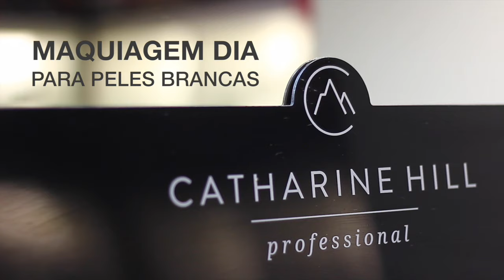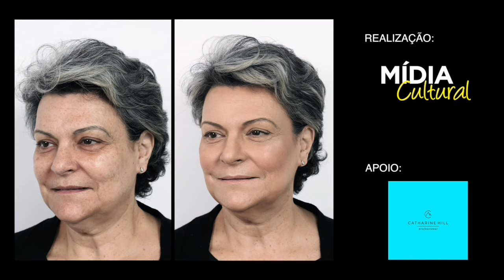Projeto 60 anos e Catharine Hill - Tutorial maquiagem pele BRANCA para o dia.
Projeto 60 anos em parceria com a Catharine Hill, especialista em pele maduras criou esse tutorial de maquiagem leve e natural, ideal para ser usada durante o dia para pele branca são dicas para ser usadas em festas, batizados e eventos em geral com  Leonidas Takao Ishikawa.

Apoio:
Make up Artist & Visagista - Leonidas Takao Ishikawa
Fotógrafo - Adryano Fortien
Modelo - Marisa
Catharine Hill - Rua Rua Itaipú, 61 – Mirandópolis  São Paulo/SP

Realização:
Mídia Cultural - Anita Falcão
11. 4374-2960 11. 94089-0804